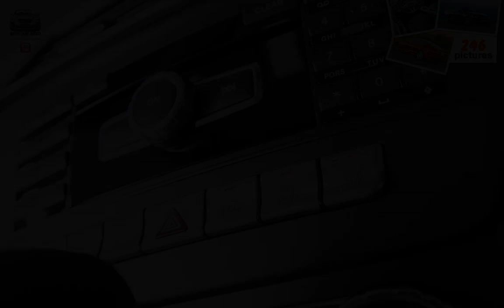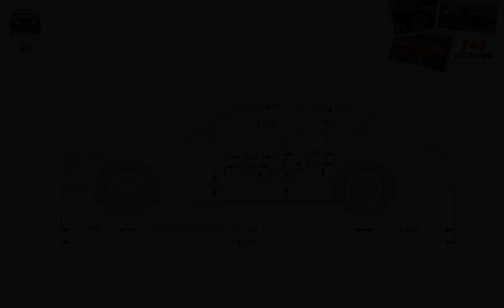Mercedes-Benz C-Class Coupe ( 2012 )